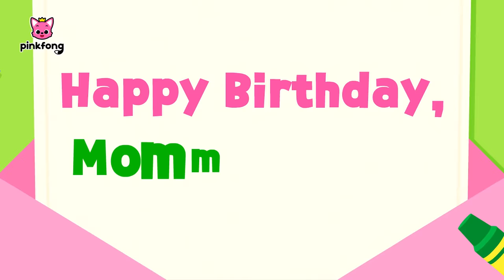Whose 9th Birthday is it? | + Happy Birthday Song for Kids | Pinkfong Baby Shark Kids Song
Wow, Baby Shark is already 9 years old! 🎉
Get ready for a super special 10th anniversary party NEXT YEAR!! 🎂✨

You're watching "Whose 9th Birthday is it? | + Happy Birthday Song for Kids", an educational and interactive  series prepared to you by Pinkfong!

⭐️Time Stamp⭐️
00:00:00 Happy Birthday, Baby Shark!
00:01:15 Baby Shark's Birthday
00:02:09 Happy Birthday, Daddy Shark!
00:03:14 Happy Birthday, Mommy Shark!
00:04:28 Happy Birthday, Grandma Shark!
00:05:32 Happy Birthday, Grandpa Shark!
00:06:47  Baby Shark's Birthday